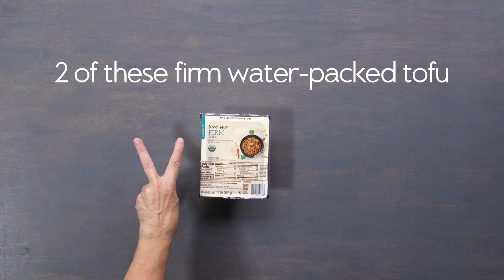Stuffed Shells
More recipes and find an event near you at dinnerwiththedoctor.com